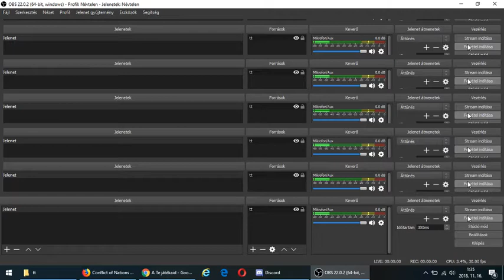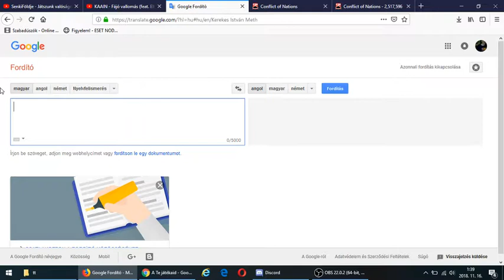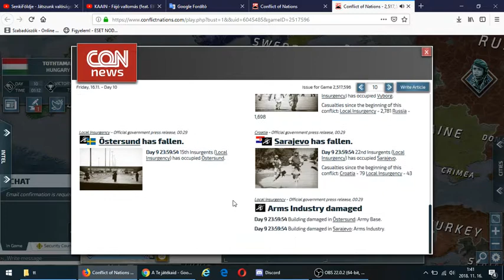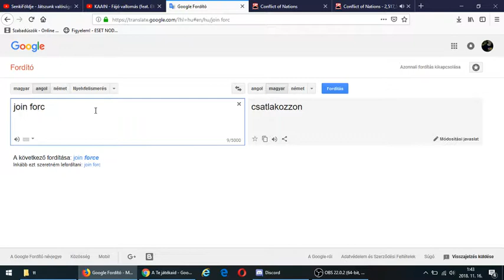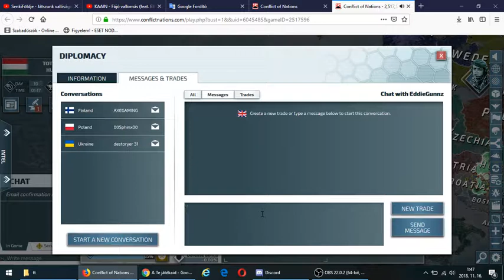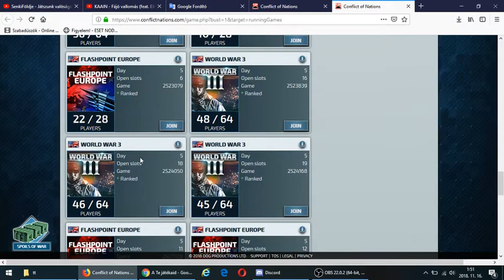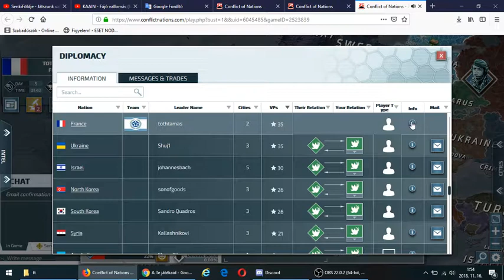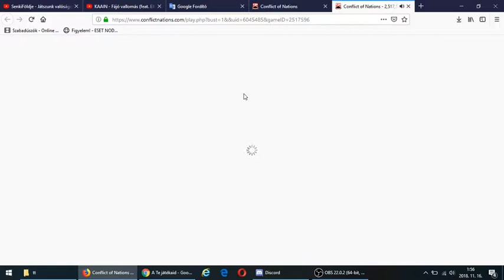conflict of nations 24